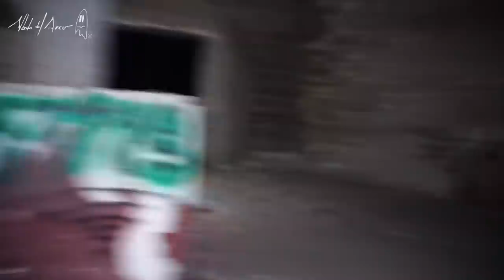LOS OLVIDADOS DE LA CALERA - ALBERTO DEL ARCO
Una misteriosa exploración realizada en San Luis Potosí acompañado del equipo de Recorrido Paranormal.